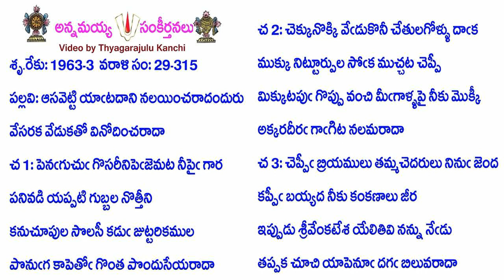Book29-Song315-14668-ఆసవెట్టి యాఁటదాని నలయించరాదందురు-āsaveṭṭi yām̐ṭadāni nalayin̄carādanduru